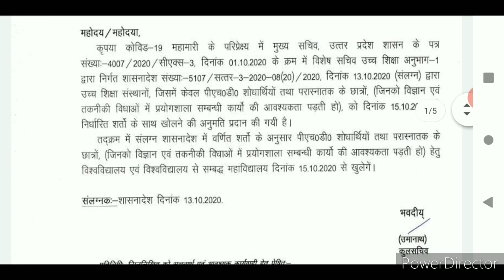RMLAU Latest Notification Released|College Open From 15 October|RMLAU Ayodhya News Update